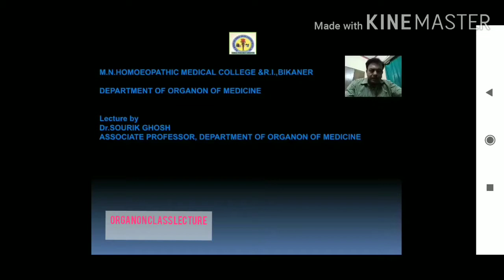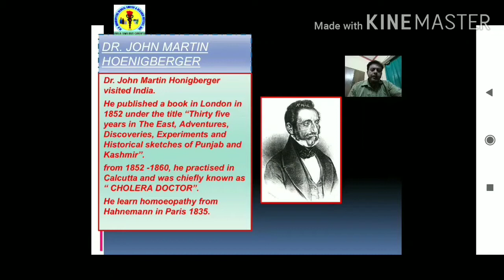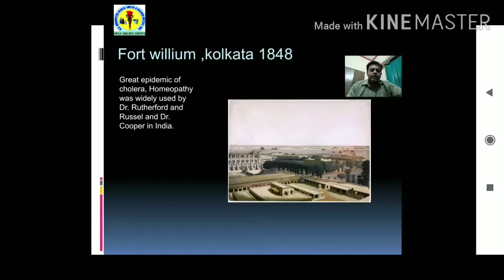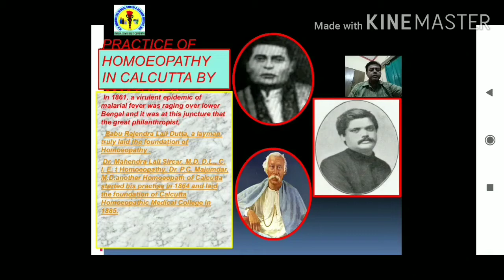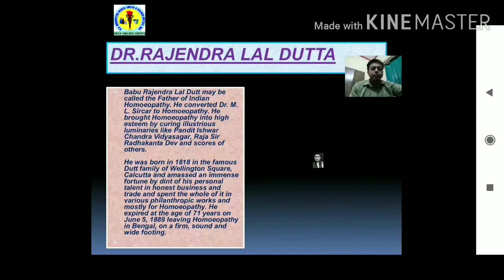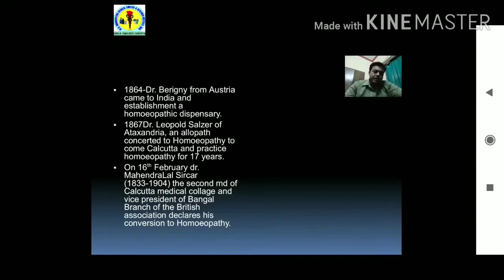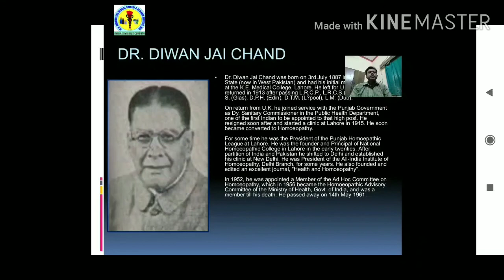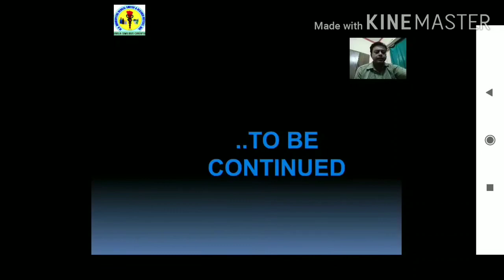History of Homoeopathy in India Part 1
Lecture for BHMS students